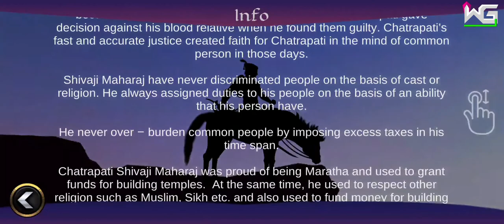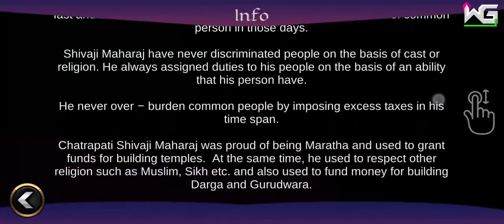Chatrapati Shivaji Maharaj | Har Har Mahadev | Android Game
Hello Everyone,

This Interactive App is dedicated to our beloved Warrior King ‘Chatrapati Shivaji Maharaj’ and their ‘Maratha Warriors’. Including (virtual) Chatrapati Shivaji Maharaj, Rajmata Jijabai, Baji Prabhu Deshpande, Tanaji Malusare, Kondaji Farzand, Baji Pasalkar, Murarbaji Deshpande, Yashwanti the monitor lizard (ghorpad) and more legends. There are many more legends and stories of Maratha's like hirkani, fatteshikast, yesaji kank, hambirrao mohite, battle of panipat.

Features -

"MARDANI" & 'BAL MAVLA' Gamepack
'EK MARATHA LAKH MARATHA' Gamepack
'BAJI PASALKAR' & 'MURARBAJI DESHPANDE' Info
KIDS Competition Artworks Added
'DEVI AARTI' is now Right Handed
'ARCHERY' 4 BONUS Levels Added
'RAJMATA JIJAU' Info Added
'KONDAJI FARZAND' Info Added
'BAJI PRABHU & TANAJI MALUSARE' Info ART Added
MARD MAVALE' All Levels Added
'MARDANI KHEL' info Added
'NEW' HD Art and Wallpapers
Animated Presentation
Enhanced Graphics
Improved Controls
New Icon Added

Let’s salute to “THE GREAT Chatrapati Shivaji Maharaj (Shivaji Bhosale ) and Sambhaji (Sambhaji Bhosale) Maharaj and all his Mavale’s, who fought for “Swarajya” and even scarified their life for “Swarajya”.

Inspired by historical events and characters, this work of fiction was designed, developed and produced with no intention to hurt or disrespect anyone’s religion or culture.

Our main intention behind this 'App' is to present our precious Heroes, Warriors, their sacrifices, legends in an appealing and interactive way which will be helpful to generate interest in young and upcoming generations.

If you like this App please shares it to your family and friends.

Thank you for downloading the App.

- Yogesh Pugaonkar & Shailesh Bhalerao

Google Play!

Download link Below for Android and

 Size Varies with device for Android

Size Varies with device for Android and IOS